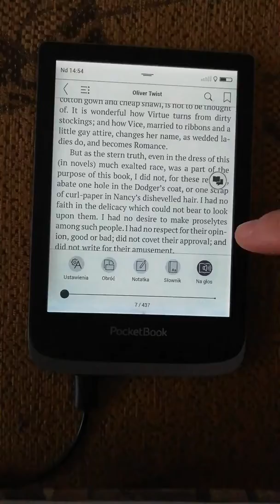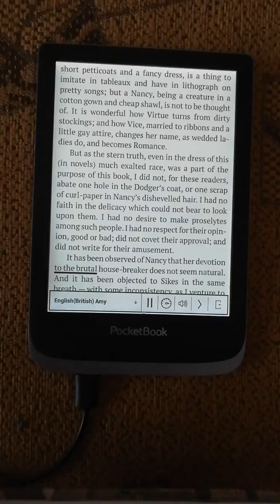PocketBook Touch HD TTS tts en british Amy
Czytanie na głos tekstu e-booka - głos angielski (brytyjski) Amy.